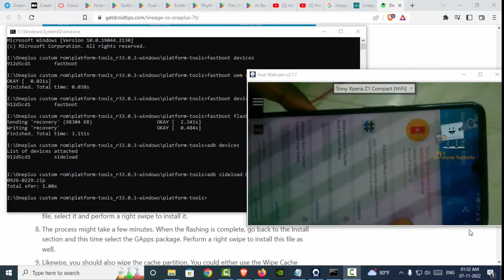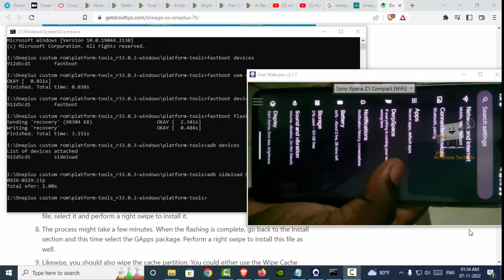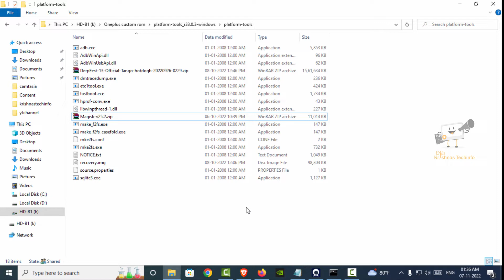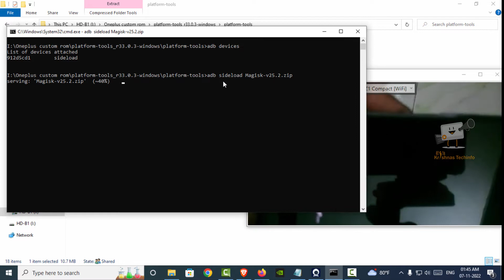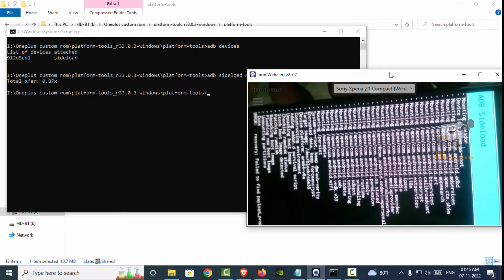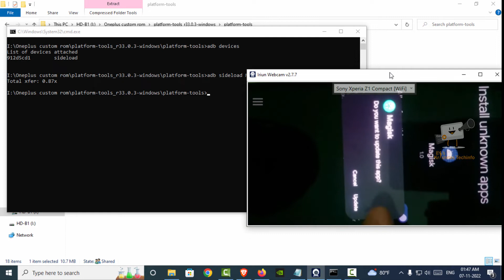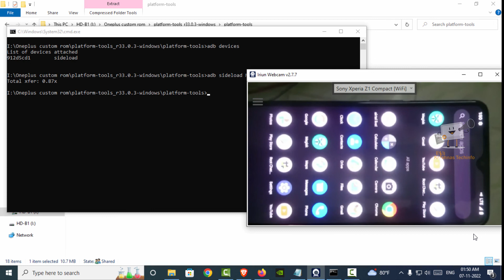How to Root Oneplus 7T | தமிழ் | 2022 | Magisk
In this video I have explained about How to Root Oneplus 7T in tamil.

☐ Liked?